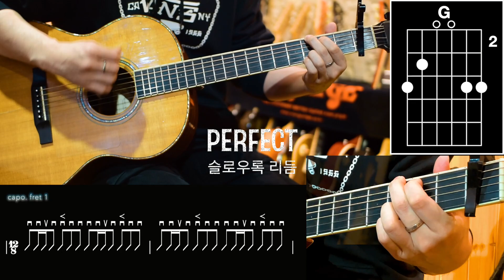6.Ed Sheeran - Perfect (슬로우 록)